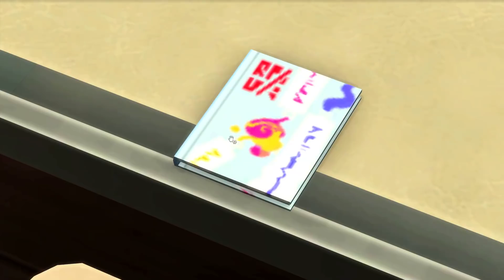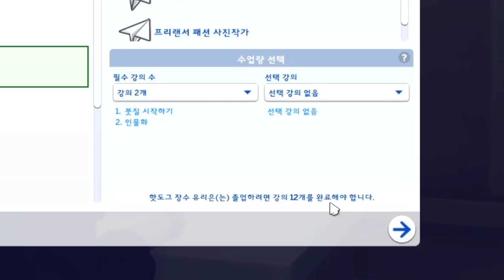공부한다고 달라질까? - 유리멘탈 대학생활 #2 [심즈4]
✔️끝에 쿠키 영상이 붙어 있어요💛
✔️심즈4 캠퍼스 라이프 확장팩을 배경으로 한 컨셉 플레이입니다!